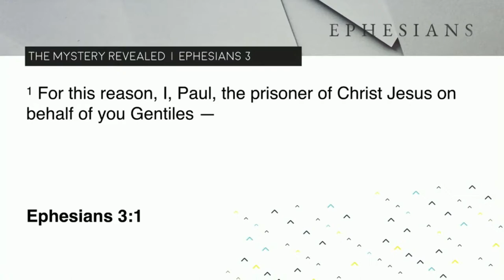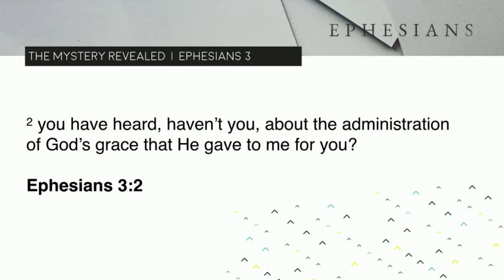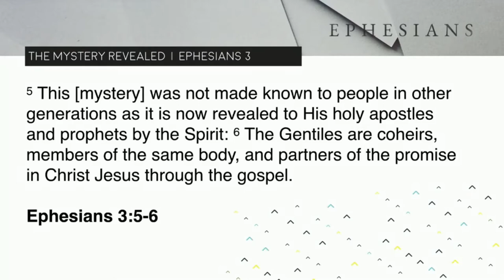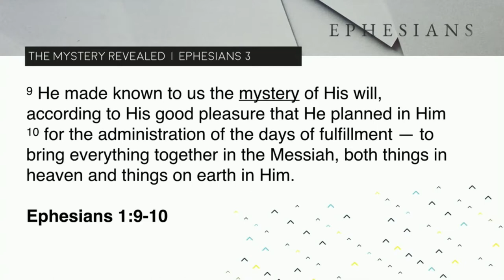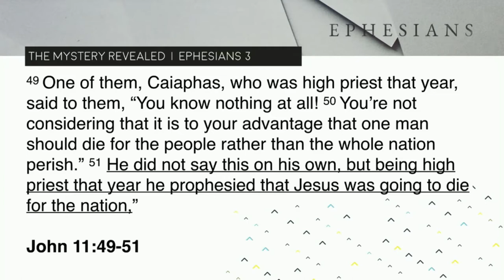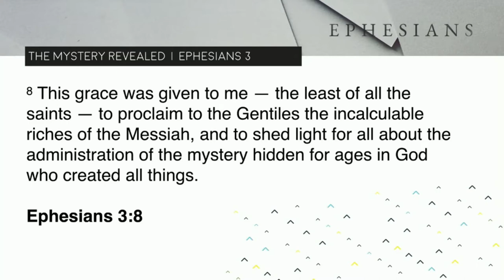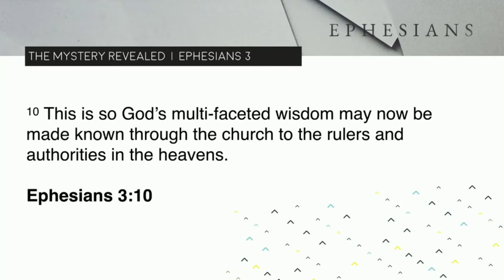youtube video #-754Q9leAAo